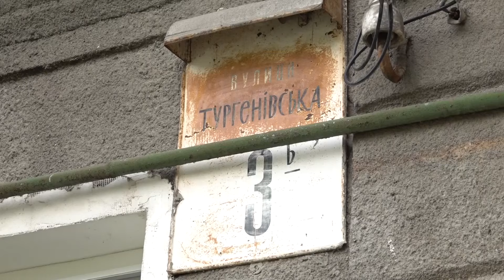Шукали цікаві вулички. Катерина приходить на вулицю Антона Дербілова, щоб знову бути з чоловіком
У центрі Харкова вулицю Тургенівську перейменували на честь музиканта і  скульптора  Антона Дербілова, який у перші дні російського вторгнення добровольцем пішов захищати Батьківщину. Гвардієць 5-ї Слобожанської бригади НГУ Дербілов загинув навесні 2023 року під Кремінною на Луганщині.

"Ми просто гуляли після роботи вечірнім Харковом, шукали, де в нас є цікаві вулички. Ця нам сподобалася", - розповідає Катерина Дербілова  про вулицю, якою до повномасштабної війни разом з Антоном вони часто бродили. Тепер жінка сама приходить сюди, аби у спогадах помандрувати разом.

Вдова та донька Антона Дербілова розповіли про чоловіка та батька на вулиці його імені.